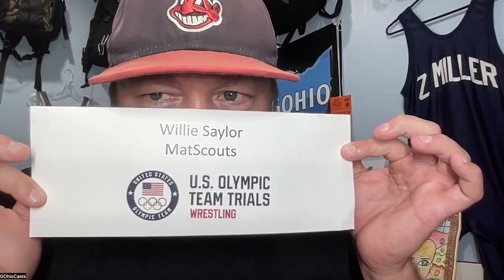2024 GOhioCast Podcast Officials Edition: Toby Dunlap